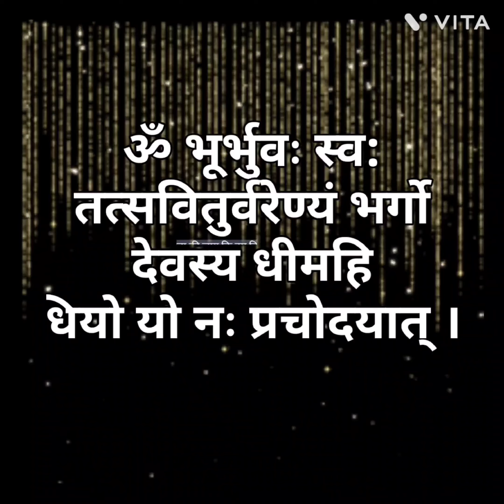ॐ भूर्भुवः स्व:तत्सवितुर्वरेण्यं भर्गोदेवस्य धीमहिधियो यो नः प्रचोदयात् ॥ GAYATRI MANTRA.108 TIMES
bollywood reaction

bollywood dance reels

bollywood celebrities

new bollywood reels

bollywood dance choreography

bollywood actress spotted today

upcoming bollywood

upcoming bollywood songs

bollywood dance trends

latest bollywood ramp walk